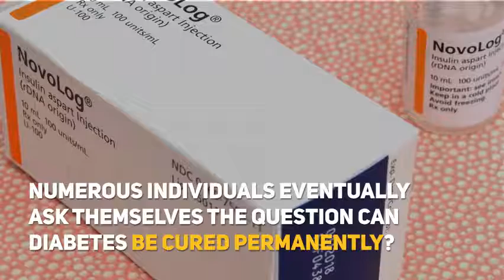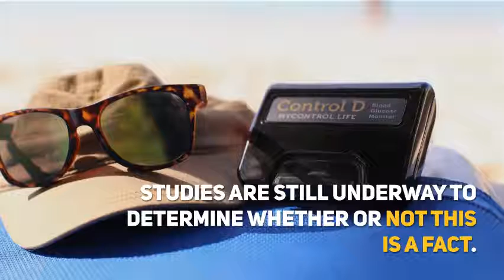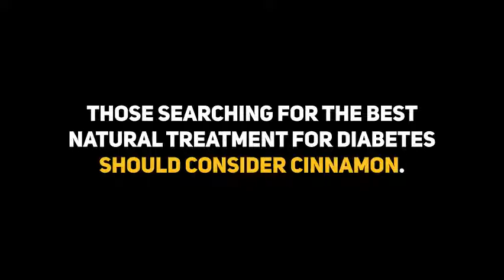How To Control My Diabetes or Tips for Managing Diabetes . 😞😞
Diabetes is a number of diseases that involve problems with the hormone insulin. Normally, the pancreas (an organ behind the stomach) releases insulin to help your body store and use the sugar and fat from the food you eat. Diabetes when one of the following occurs: When the pancreas does not produce any insulin.

             7 Tips for Managing Diabetes

Communicate with your care team. Make sure you connect with your nurse educator, endocrinologist and dietician. Reach out to them with your questions as they can often help you implement subtle changes to avoid completely overhauling your lifestyle and routine because of diabetes.

Get involved. Get a local group together to fundraise, vent or just understand each other. Groups such as Diabetes Sisters, JDRF, TuDiabetes and BeyondType1 offer ways to connect with others living with diabetes in person or on social media. Connecting with the diabetes community can be a powerful way to help ease the burden of living with diabetes.

Keep doing what you love. Just because you have diabetes doesn’t mean you have to give up doing what you love. Make efforts to continue sports, travel and other hobbies, even if there is a learning curve to adapting with diabetes at first.

Maintain good oral health. People living with diabetes are two times more likely to develop gum disease, according to the Centers for Disease Control. Colgate Total toothpaste is FDA-approved to help reverse and prevent gingivitis, an early form of gum disease.

Get into a routine. Find a routine that works and stick with it. This way you don’t have to make new decisions each day. Anything that can ease the mental burden of diabetes can help. For example, pick a time each year for your annual visits: eye doctor, endocrinologist, renew prescriptions, etc. Picking the same time of year every year can help ensure you don’t forget to take care of yourself.

Make self-care a priority. It can be hard to keep diabetes care in the forefront. It can be boring, exhausting and also fade into the background. Remind yourself that one of the best things you can do for yourself, and for your loved ones, is stay healthy. Use your family as motivation to exercise daily, eat better-for-you foods and maintain a healthy weight.

Manage stress. Diabetes can be a big stressor. Add jobs, kids, relationships and it can become overwhelming. Find an easy and effective tool for stress relief and do it often. Even 5-10 minutes of guided meditation daily can have a big impact on stress management.